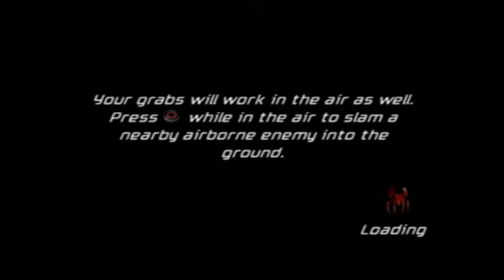Spider-Man Friend Or Foe Walkthrough part 2 (PS2, no commentary)